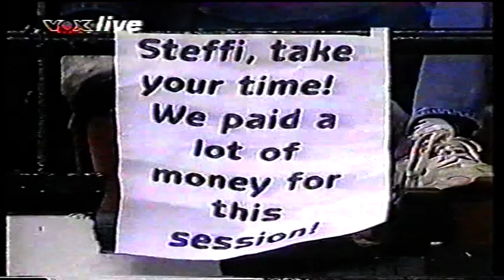Conchita Martínez & Steffi Graf - PHILADELPHIA 1993 --- Final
Conchita Martínez def. Steffi Graf = 6-3, 6-3